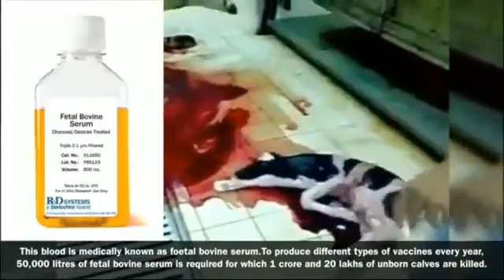महत्व पूर्ण जानकारी अवश्य देखे